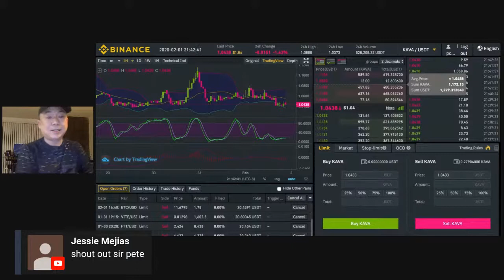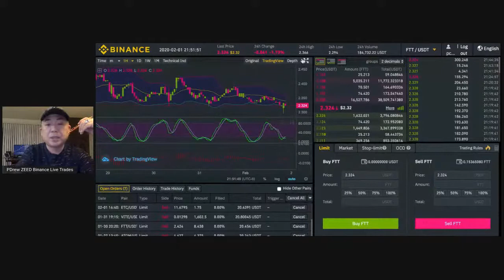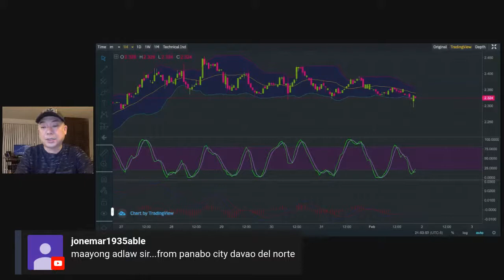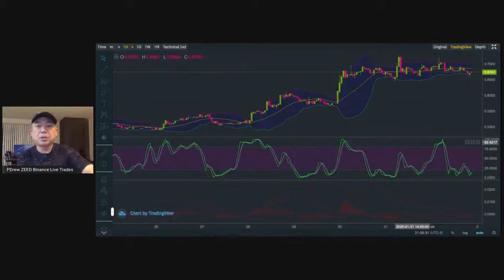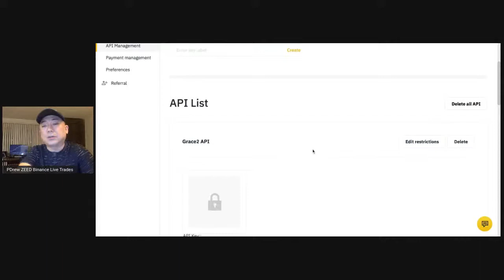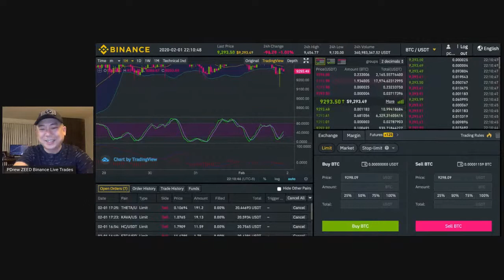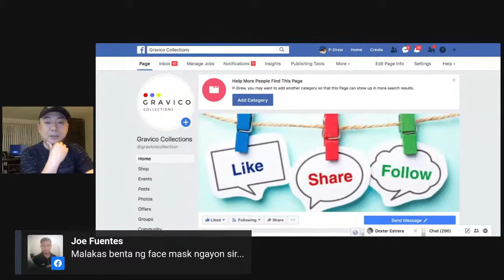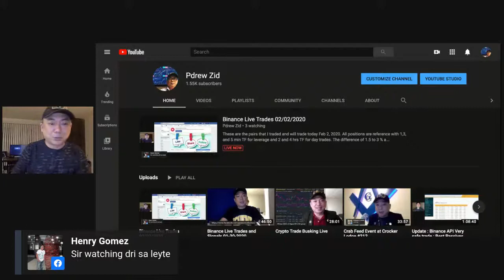Binance Live Trades 02/02/2020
These are the pairs that I traded and will trade today Feb 2, 2020. All positions are reference with 1,3, and 5 min TF for leverage and 2 and 4 hrs TF for day trades. The difference of 1.5 to 3 % are usually closed when reached. No need to swing the mentioned pairs.

Shout out and Thanks to ParekoyinBoston JCBA